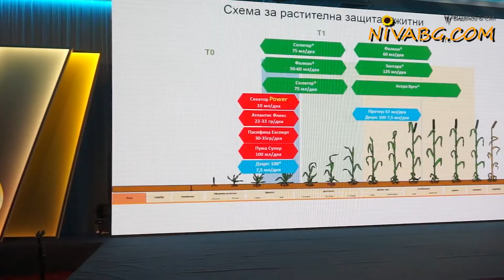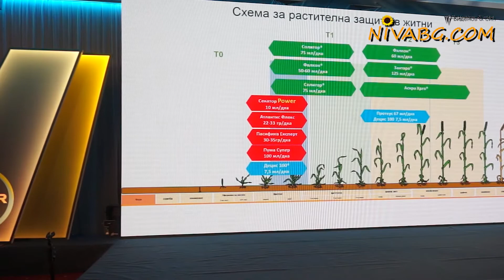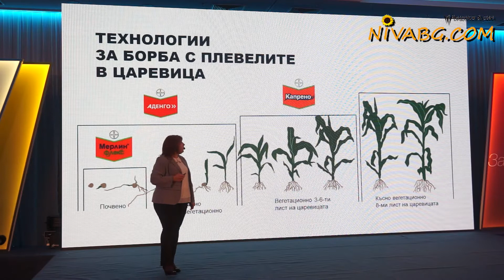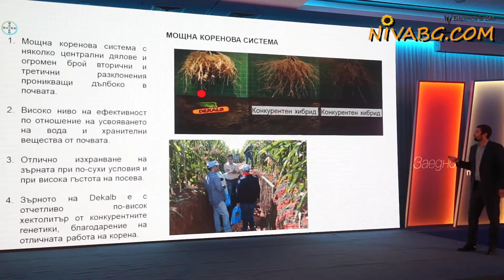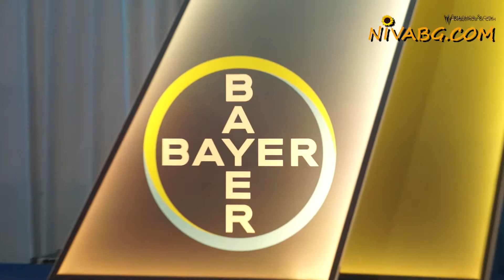Пакетни предложения от Bayer в Житни и Царевица за 2020 година